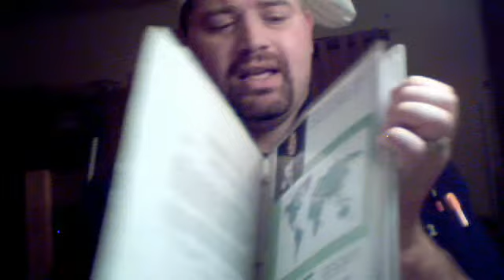Herbalife shake shop menu by chef will from February 6, 2014 10:41 PM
IT ISNT A LIFE LESS ITS HERBALIFE